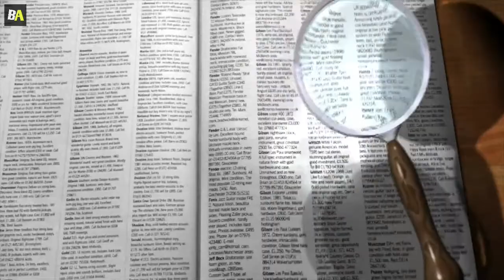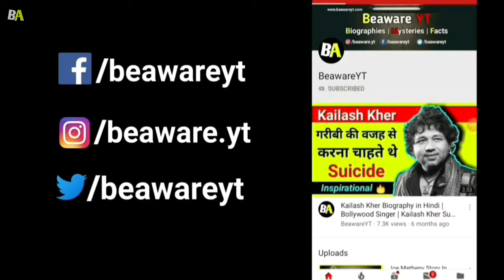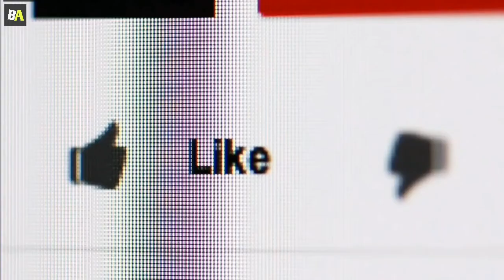Himalaya - Is Home Of Aliens ? Himalaya Mind Blowing Mysteries In Hindi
Himalaya - Is Home Aliens ? Himalaya Mind Blowing Mysteries In Hindi

Hello my name is Abhishek and welcome to BeawareYT channel.

About this video : In this video, I share Himalaya Mind Blowing Mysteries In Hindi. Himalaya is one the most mysterious place on earth. Himalaya has many mysterious places that are still unsolved and unexplained. Scientists said that the some mountains in Himalaya have secret alien base. Not only this but locals and army also claimed that they saw some Unidentified Flying Objects near the himalaya mountains. I hope friends, you like this video and get some knowledge about the himalaya secrets and unsolved mysteries.

Queries solved in this video :
1. Himalaya secrets in hindi
2. Himalaya mysteries in hindi
3. Himalaya unsolved mysteries in hindi
4. Unsolved mysteries of himalaya
5. Mount kailash secrets
6. Mount kailash mysteries
7. Mount kailash unsolved mysteries